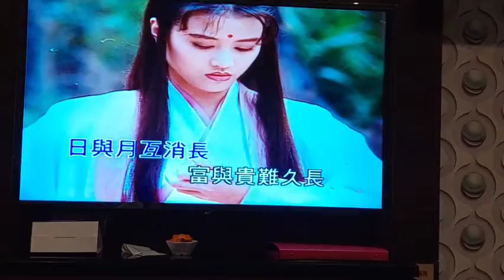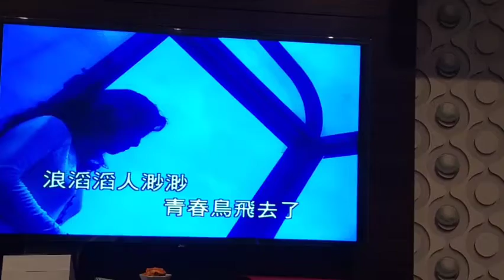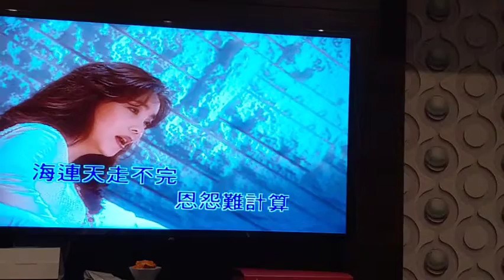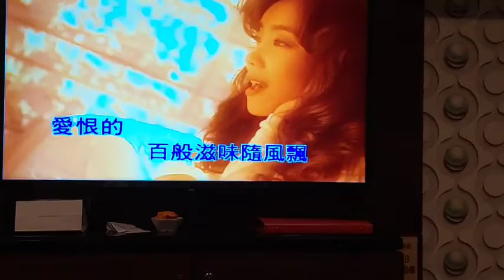倆倆相忘 李千語